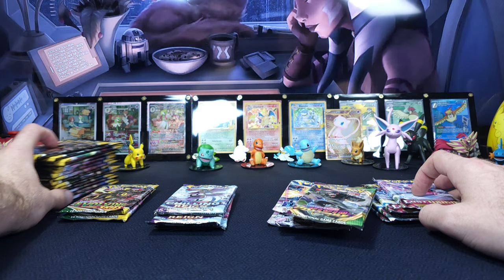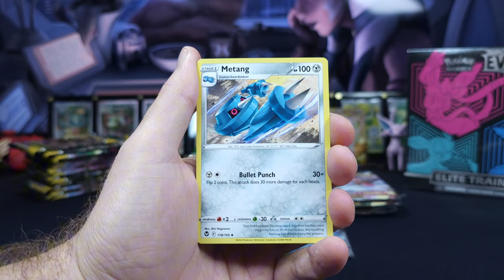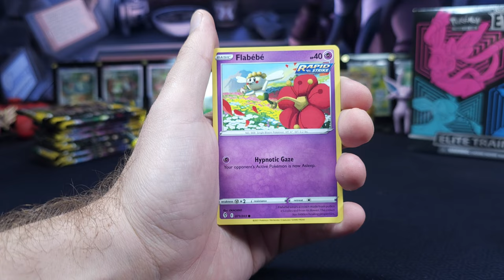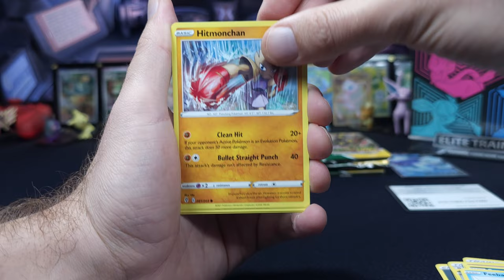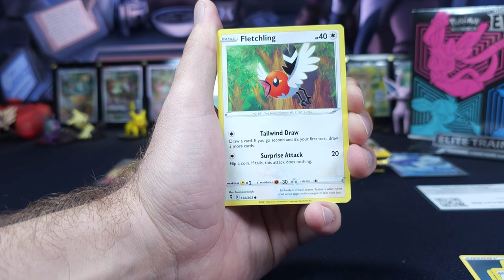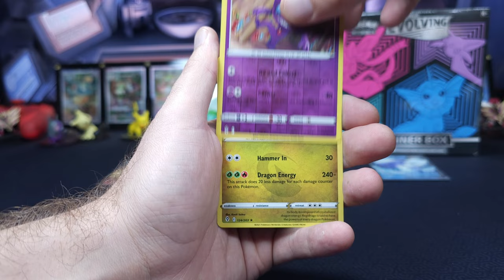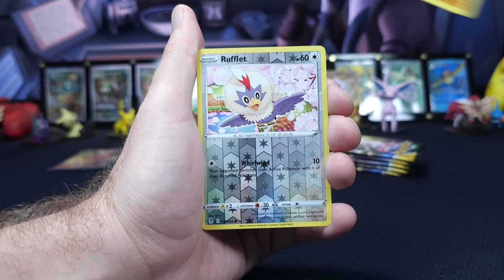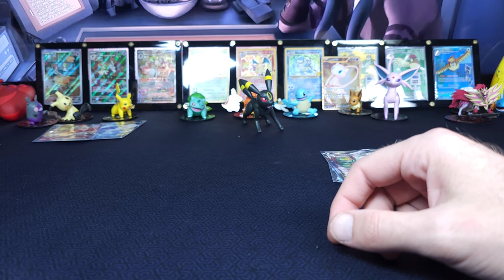RIP Evolving Skies: Last Pack Opening - ETB, Tins, Boxes! Final Chase for Moonbreon!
Join us in this thrilling card opening as we say our goodbyes to Evolving Skies with one last epic Pokemon Pack Opening session! We're unboxing Evolving Skies Elite Trainer Boxes, Tins, and Booster Boxes, all in the 'Final Chase' for the elusive Moonbreon card. Will it make its appearance in this farewell to Evoexpectations.

make sure to stick around as it is DOUBLE FEATURE WEDNESDAY! IMMEDIATLEY FOLLOWING this premiere we are RAIDING our buddy from the 🇬🇧 U.K. @ellipsisRIPfor his pokemon 151 Wednesday opening!!